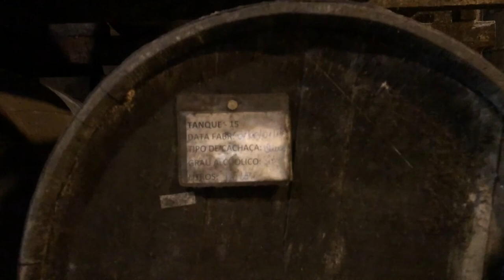Hotel Fazenda Vilarejo Cachaçaria & Pesqueiro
Filmagem da Cachaçaria e do Pesqueiro do Hotel Fazenda Vilarejo, em Conservatória, RJ.
Filmado por Ricardo Parente em 2 de Outubro de 2021